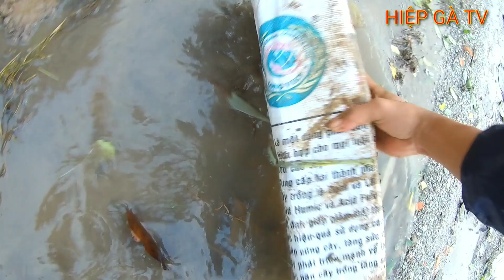Quá Bất Ngờ Khi Đặt Lợp Ếch Kiểu Mới Trên Đường Xe Chạy | HIỆP GÀ TV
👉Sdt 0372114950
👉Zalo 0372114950